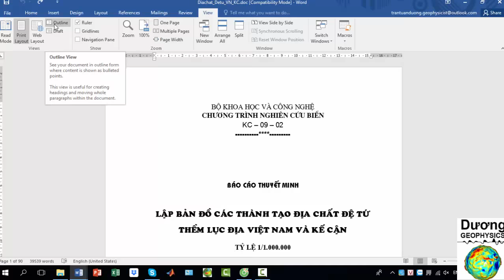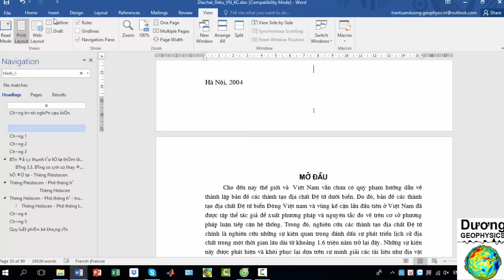Cách Xóa, Thêm Heading trong Word Nhanh Nhất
Cảm ơn các bạn đã dành thời gian theo dõi video này.
Chúc các bạn có một ngày tốt lành và thành công !